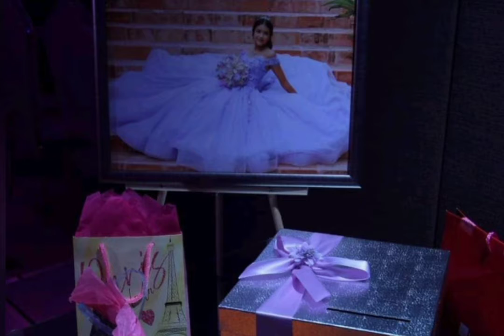XV años de Kary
La familia es un pilar en nuestras vidas.